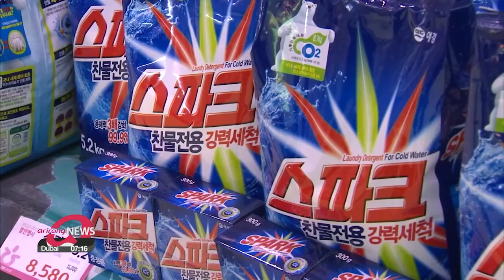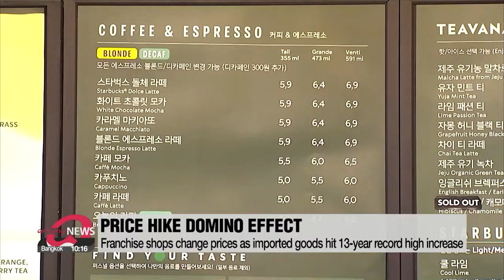From instant coffee to pork... consumer prices for grocery items soar ahead of Lunar New Year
"커피믹스에 돼지고기까지"...설 장바구니 물가 '비상'

While the prolonged COVID-19 pandemic continues to take a toll on people's livelihoods, prices of groceries are soaring ahead of the Lunar New Year holidays.
From basic goods like toothpaste, detergent and instant coffee... to foods for the common staples like pork... prices are increasing for all grocery items.
Lee Eun-jin tells us more.
It's taking longer for grocery shoppers to fill their shopping carts as they notice increases in the prices of goods.
If it were any other time, they would put the items back on the shelf, but that's not the case ahead of the Lunar New Year ceremonies.
According to a survey by the Korea National Council of Consumer Organizations, the prices of essential items like cooking oil and flour have spiked by more than 18-percent... and exponentially for essential foods for ancestral rituals like pork and yellow corvina.
Daily items like toothpaste, shampoo and detergent are roughly 10-percent more expensive...
and with the rise in prices of coffee beans, even instant coffee has seen an average price increase of 7-point-3 percent.

Starbucks changed its price list for the first time in eight years... to reflect increased prices... as other similar franchises follow suit.
The prolonged COVID-19 pandemic is behind the failure of global supply to keep up with consumption recovery... which led to last year's prices increases on imported goods to hit a 13-year record high since the 2008 financial crisis.
The industry explained that they could no longer hold out on pressure to raise prices... but for average people who may have already seen their livelihoods hit with reduced income, the price increases are bound to be harsher.

The government expanded stockpiles of agricultural and marine products before the Lunar New Year, and also raised the benchmark interest rate to pre-pandemic levels,   but it is difficult to get a sense of when consumer price growth will begin to fall from recent levels.

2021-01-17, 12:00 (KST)